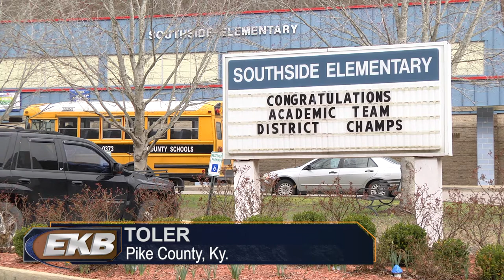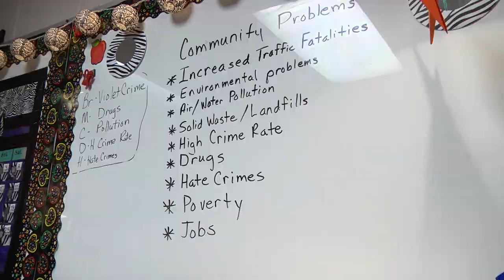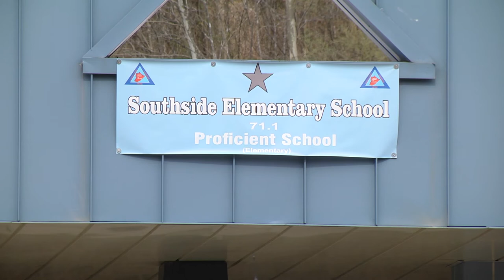Gifted and Talented - Southside